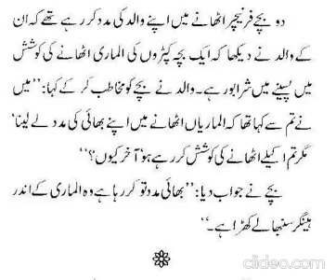urdu jokes ya Lateefay 2